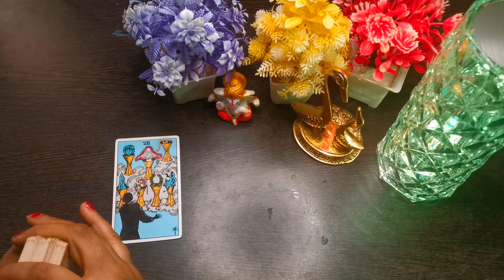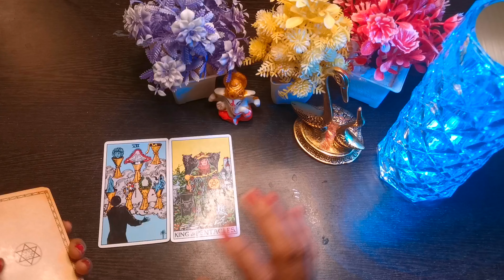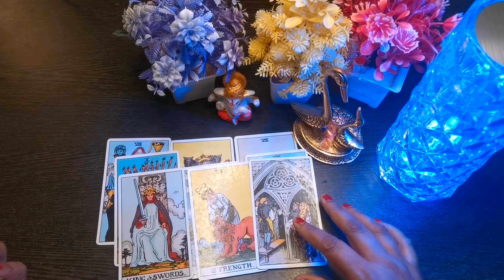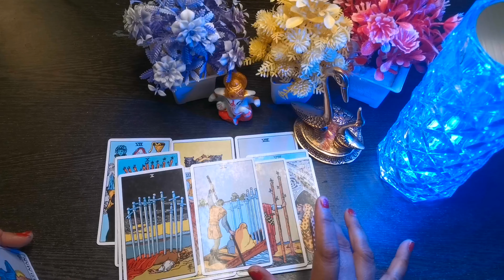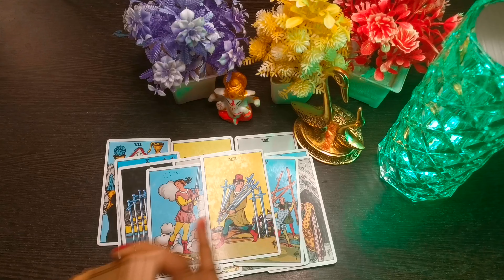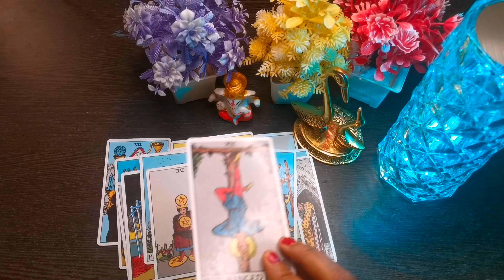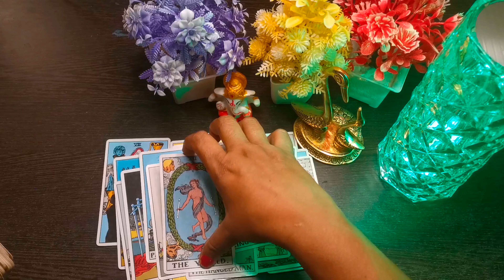మీ partner current feelings Tarot Reading in telugu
మీ partner current feelings
tarotcards tarotonline tarotreading beginnertarot moonpower andhrapradesh divinepowers Pick a cardMoonshine love tarotTarot card reading in telugupick a card readingmoonshine tarotmoonshine tarot in telugumoonshine tarot telugupick a card in telugupick a card lovepick a card reading in telugupick a card telugushashi moonshine tarottarot reading in telugutelugu pick a cardtelugu pick a card readingtelugu tarottelugu tarot card readingtelugu tarot reading